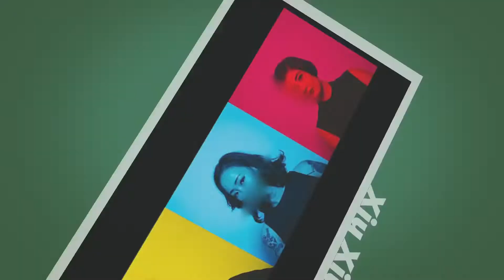OH No - Xiu Xiu ( Vinyl ) Side B - Mofi - UltraTracker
Turntable - Sony - PS - X75
Cartridge - Mofi - UltraTracker
Phono Stage - Mucical Surrounding - Nova ll
Live Recording - Sony - PCM - D10
Speakers - Tannoy - Stirling